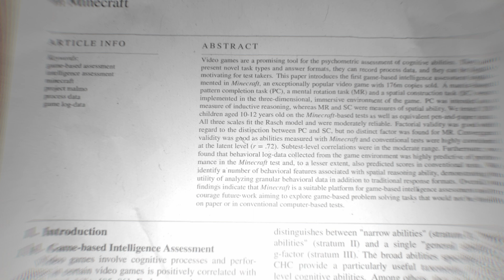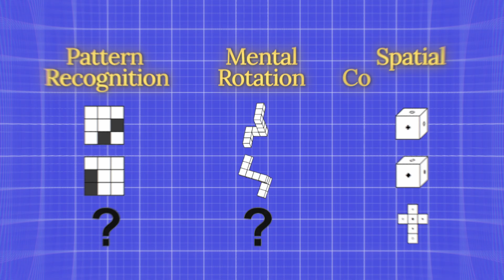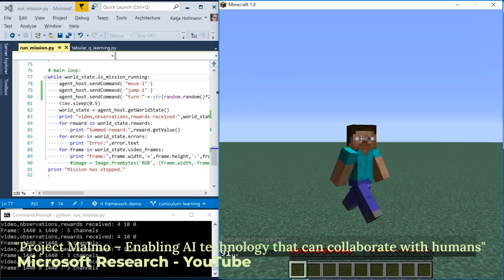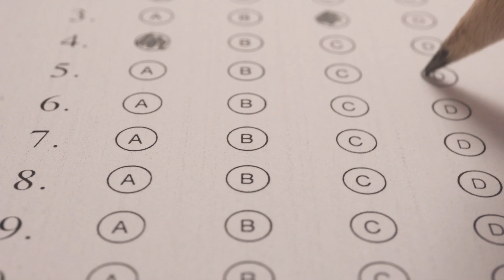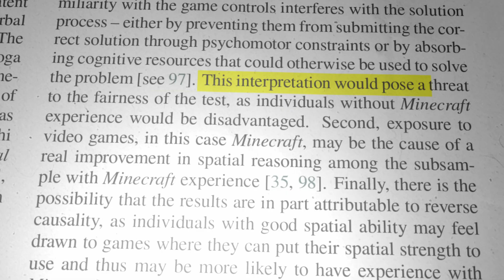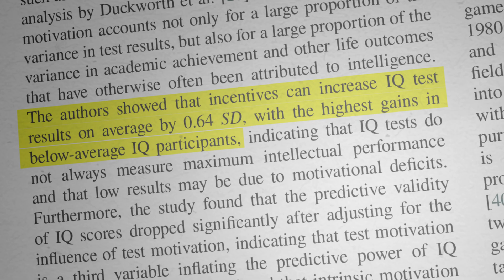Are Minecraft Players Geniuses? (Actual Research)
I found this really interesting study made in Minecraft, I hope you are going to enjoy it!

In this video we will try to find out of Minecraft players are smarter than average people. We will be trying to figure it out by having a look at a Research paper published in 2021 by Heinrich Peters, Andrew Kyngdon and David Stillwell. We will go through through what exactly they were trying to prove, the tests, comparisons and the conclusion of the experiment, which is quite unexpected!